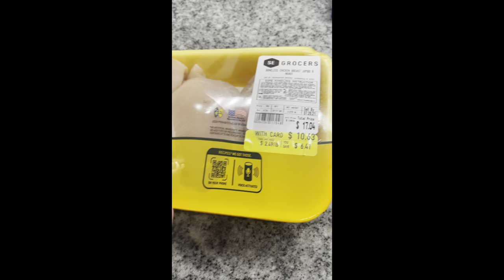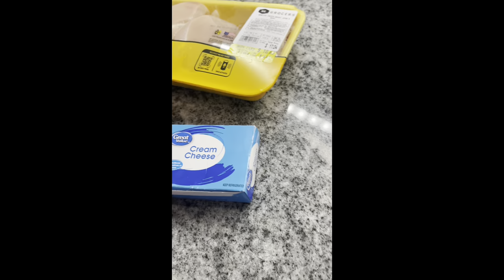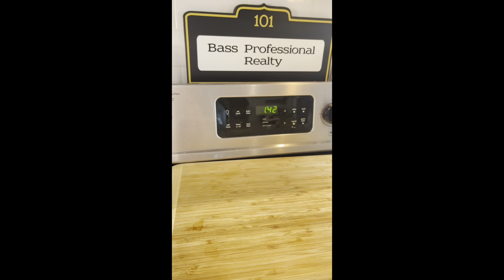Cream Cheese Chicken! (Crockpot AND Casserole Versions!)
Hi Yall!
Today I pulled out the crockpot again, which I dont always do but im sure it seems that way...lol
I am going to show you two versions of how you can serve this meal.
First, I will go through the crockpot cooking. After your chicken is done and all mixed up, you can either eat it that way over rice or with your other sides, OR stay tuned for the Ritz Casserole version!

Let me know what you think of this recipe below. It is not a luxurious meal, but it sure is tasty and hits the spot for when you need something quick, easy and CHEAP!

CROCKPOT CREAM CHEESE CHICKEN:
- 3 boneless chicken breasts
- 1 can of cream of chicken soup
- 1 packet of brown gravy
- 4 oz cream cheese
- salt and pepper (to taste, wait until dish is finished.)

Dump all these ingredients together in the crockpot and cook for 6 hours on Low. Mix all together and make sure your chicken has completely shredded. Serve over rice or alongside your favorite sides!

RITZ CREAM CHEESE CHICKEN CASSEROLE:
- 3 boneless chicken breasts
- 1 can of cream of chicken soup
- 1 packet of brown gravy
- 4 oz cream cheese
- 2 cups cooked white rice
- 1 cup cheddar cheese
- 1 cup ground up Ritz crackers

Pre-heat oven to 350 degrees:
1. Dump your chicken, soup can, packet of gravy and cream cheese together in the crockpot and cook for 6 hours on Low.
2. Mix all together and make sure your chicken has completely shredded.
3. Mix white rice into crock pot.
4. Dump the entire dish into a 9x13 casserole dish.
5. Top with cheddar cheese and ritz crackers.
Cook for 10 mins and then on low broil for 3 minutes.